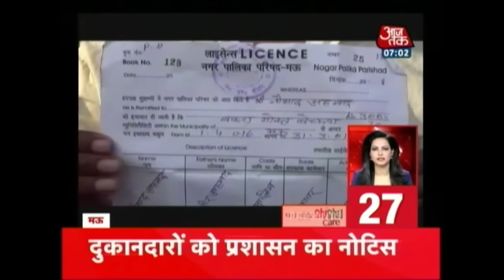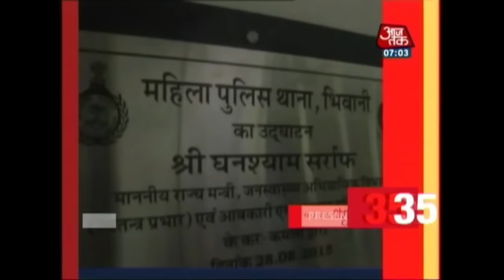Non Stop 100: Delhi Police Registers FIR Against Shiv Sena MP Gaikwad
Delhi Police registered an FIR against Shiv Sena MP Ravindra Gaikwad for allegedly assaulting an elderly Air India (AI) staffer over the allocation of a seat.

About Show: Coverage of the top 100 news stories regarding various social, political and economic issues in India.